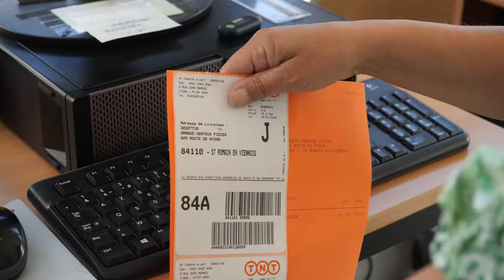Stockage et transport de marchandise : SNEL Logistique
SNEL propose une solution de stockage et de logistique adaptée aux besoins des entreprises dans toute la France.